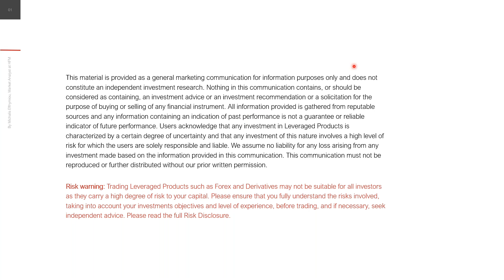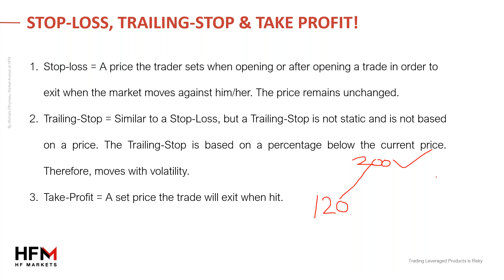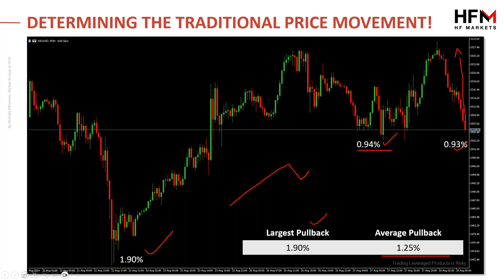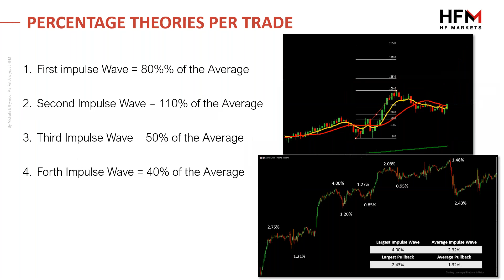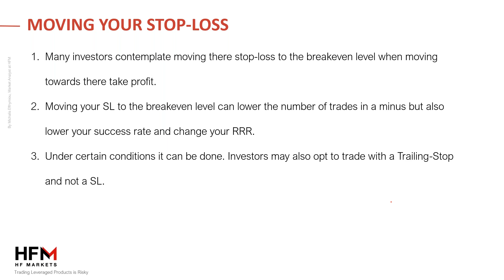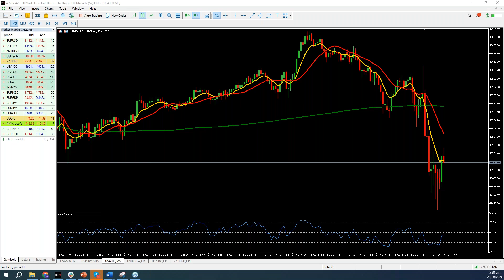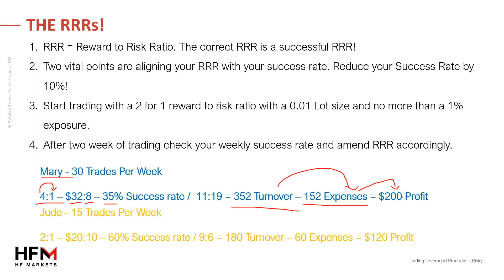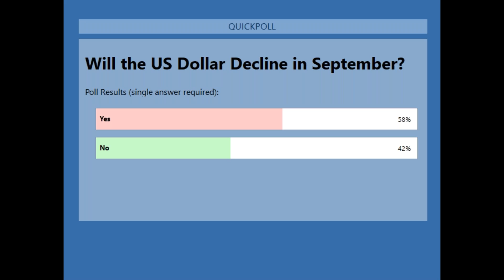Choosing Your Stop Loss & Take Profit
Learn how to effectively set your stop loss and take profit levels. Discover strategies for minimizing risk and prioritise gains by selecting the optimal exit points for your trades. We’ll cover essential techniques, best practices, and real-life examples to help you on your trading journey. Learn also:

• Fibonacci
• The “RRR VS SR”
• The indicators approach